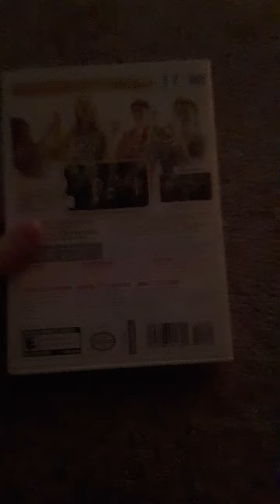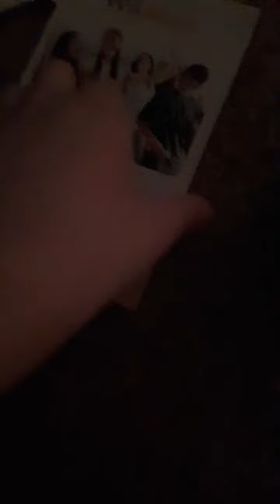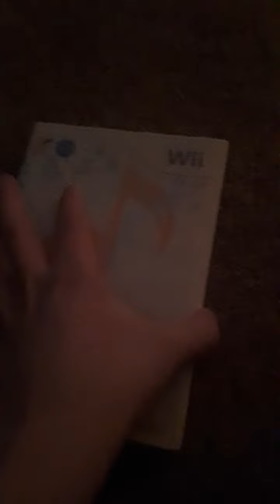other music game update for 1/16/22